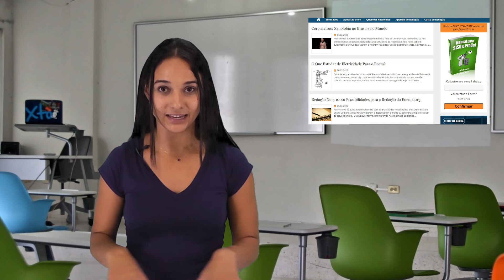InfoEnem News 08 02 2020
InfoEnem News - Um resumo semanal do Portal InfoEnem.

🥇Estude com InfoEnem - O Portal mais completo do Enem